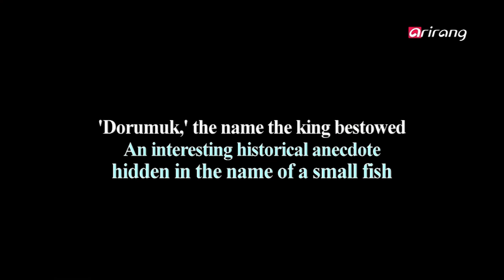History Trivia(Ep.26) Dorumuk(도루묵)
‘Dorumuk’, the name that the king bestowed…..
Within the name of this small fish, there is an interesting historical anecdote

왕이 내린 이름, 도루묵.
작은 생선 이름 속에서 다양한 역사 이야기가 담겨있습니다.